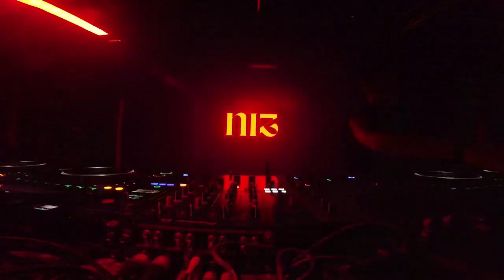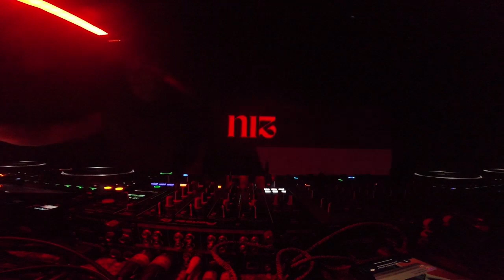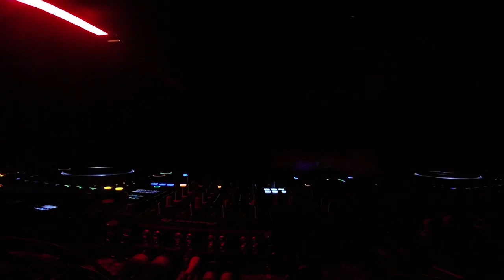NiZ @ Unlocked BCN (w/ DAX J) @unlockedbcn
ONE FOR THE BOOKS! Warming up for Unlocked BCN before one of my heroes, DAX J, at Human Club by Razzmatazz.
DANCE & ENJOY! 💘

No seas tímido:
Si te gusta, like.
Si te encanta, comparte.